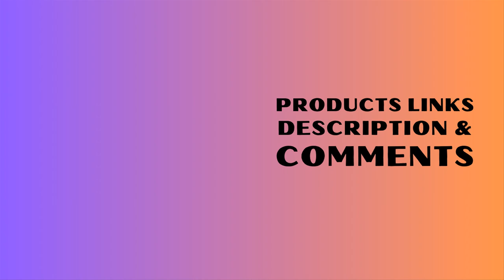Candle Cups for mother's Day: Illuminate Mother's Day with Our Exquisite Candle Cups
⭐ = Dive into a world of warmth and fragrance with our exquisite Candle Cups, the ultimate Mother's Day gift. Crafted with care and elegance, these candles promise to elevate Mom's special day to new heights of luxury and delight.

𝑽𝒊𝒅𝒆𝒐 𝑬𝒅𝒊𝒕𝒊𝒏𝒈: Filmora Software
𝑬𝒅𝒊𝒕𝒐𝒓: Abdullah As Sayem
𝑽𝒐𝒊𝒄𝒆: Yubair Hossain
𝑺𝒄𝒓𝒊𝒑𝒕: Atiqur Rahman

𝑪𝒐𝒎𝒑𝒖𝒕𝒆𝒓 𝒄𝒐𝒏𝒇𝒊𝒈𝒖𝒓𝒂𝒕𝒊𝒐𝒏.

𝑷𝒓𝒐𝒄𝒆𝒔𝒔𝒐𝒓: Intel(R) Core(TM) i3-6100 CPU @ 3.70GHz 3.70 GHz